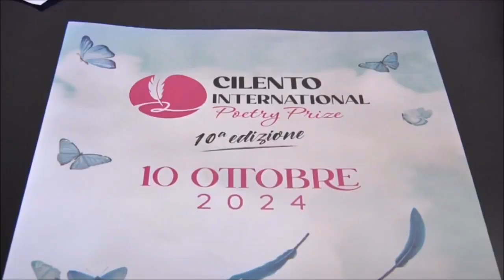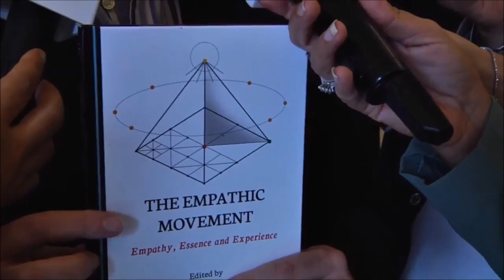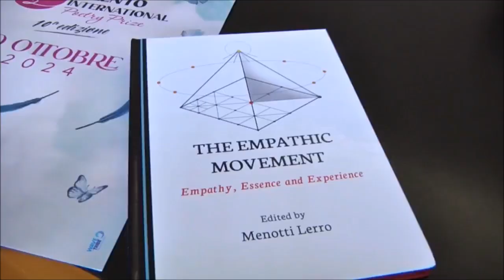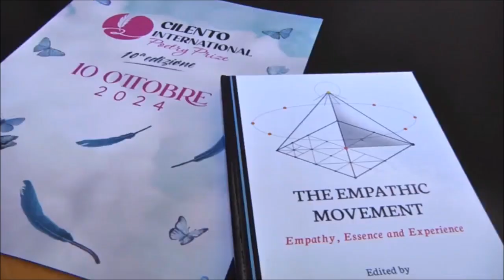TG-News Premio Internazionale Cilento Poesia - Empatismo - Piramide Culturale del Cilento (2024)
a cura di Menotti Lerro e Rosa Maria Vitola; Soprintendente Dott.ssa Raffaella Bonaudo